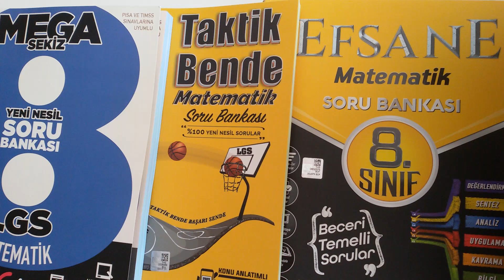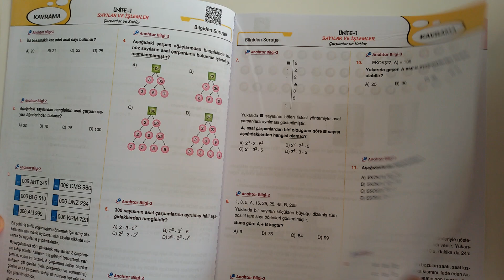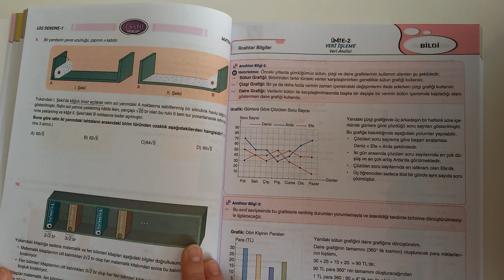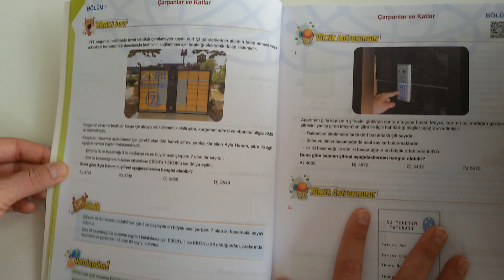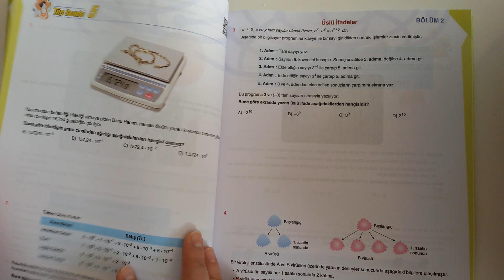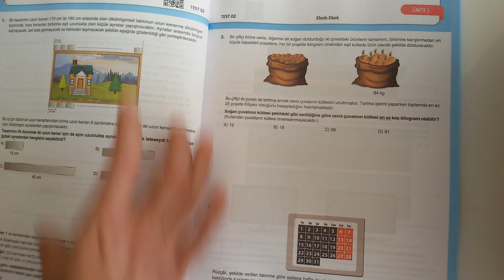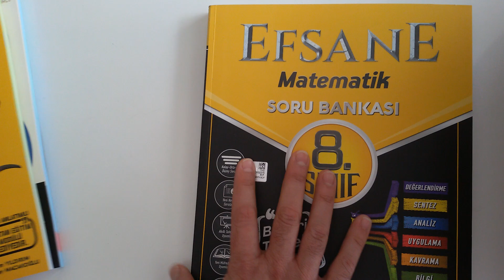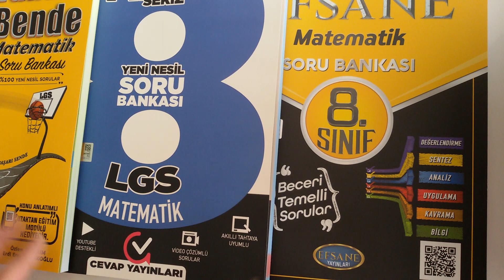LGS Kazandıran Soru Bankaları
2021 LGS yeni sisteme uygun yeni nesil matematik soru bankaları soru bankası, matematik netlerini fulletecek Efsane Yayınları, Taktik Bende Yayınları, Cevap Yayınları yayınevlerinin çıkardığı matematik test kitapları için hazırlanan tanıtım videosudur.